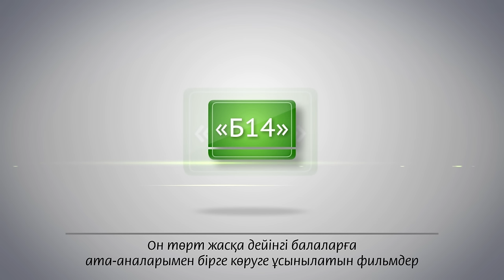Ақын Алмас Ахметбекұлымен сұхбат/Жарты сағат/АСЫЛ АРНА